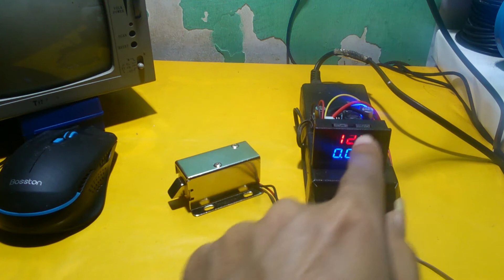Cara Menggunakan Solenoid Door Lock 12Volt DC